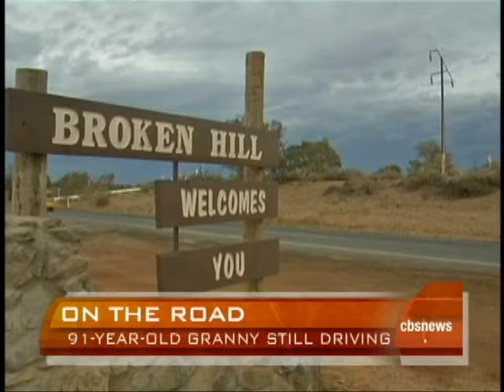Australia's 'Galloping Granny'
Ian Woods from Britain's Sky News reports on the story of 91-year-old Mary Taylor who has driven more than 2,000 miles in Australia, a hobby that began at age 75 when her husband passed away.